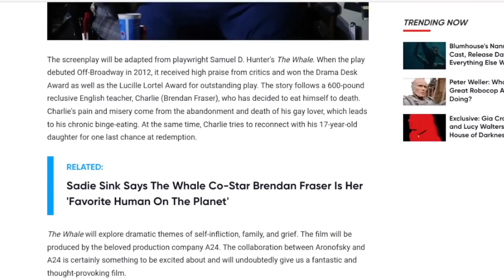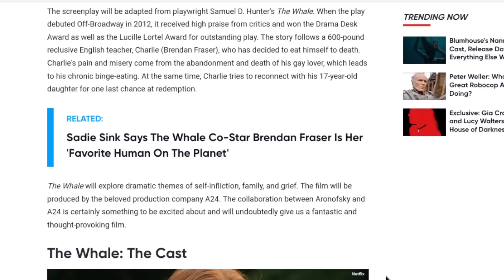Is TheWhale Movie FATPhobic? - Fat Acceptance TikTok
The description might be. I don't know about the movie itself.